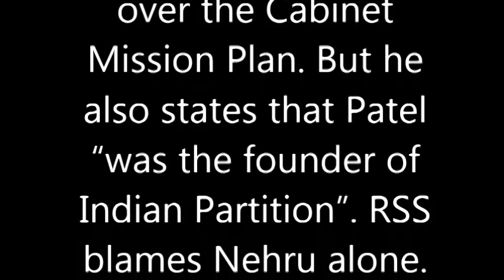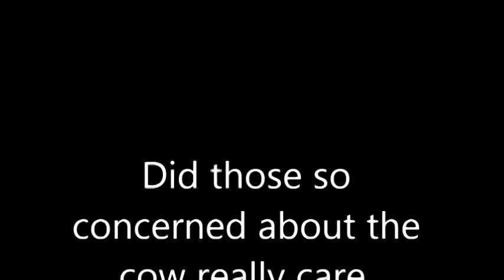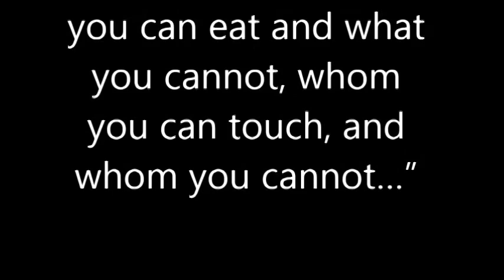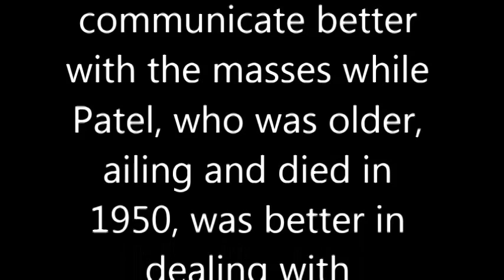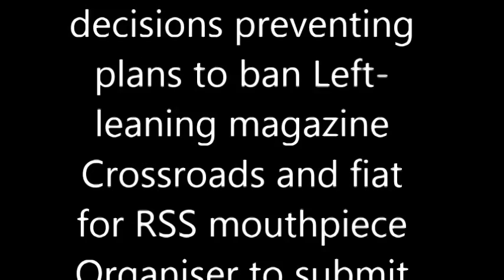Jawaharlala Nehru, The Villain? 10 brickbats that lay stacked against Nehru’s name in history books